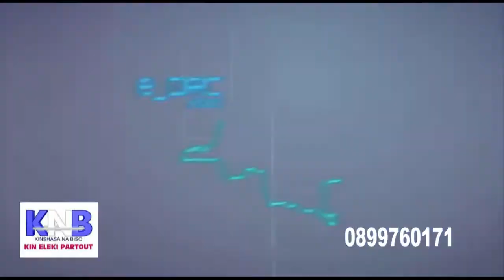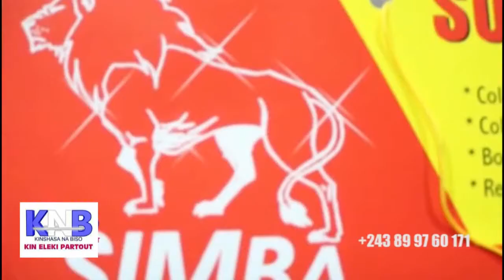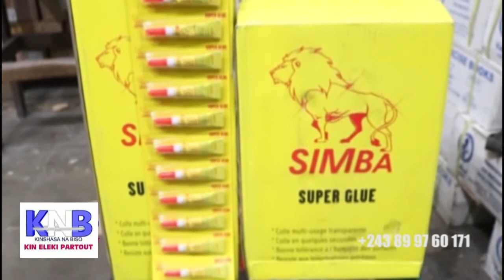FALLY GEURRE NA BA COMBATTANTS, KNB DU 24 FEV.2020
CONCERT YA FALLY EZO LUKA BA PROBLEME EBELE GUERRE EZO CONTINUE NA BA COMBATTANTS

Si vous avez aimé la vidéo veuillez laisser un petit pousse bleu, Commenté la video Partagé aussi mais n'oublier pas de vous abonné

Merci!